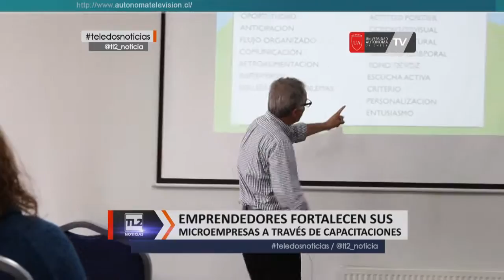Breves miércoles 16 de noviembre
Más de 1000 personas visitaron la  “Feria de Especialidades de Carabineros” en Temuco, en donde la institución dio a conocer a la comunidad, y a los jóvenes interesados en ser parte de carabineros, todas sus especialidades policiales. Esta y otras informaciones en la siguiente síntesis de noticias.